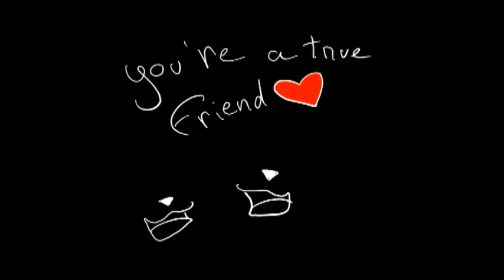true friend ( for shanti ).